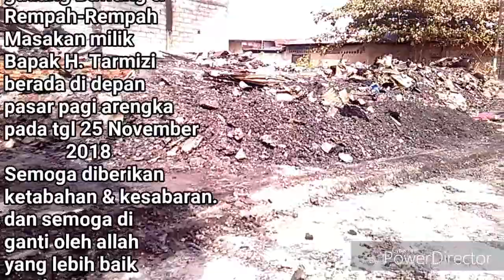Sedihh..Pasca kebakaran gudang bawang di depan ps. Pagi arengka Pekanbaru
Ahmat TV